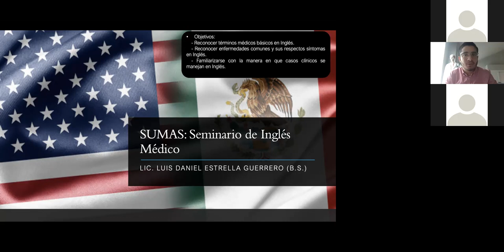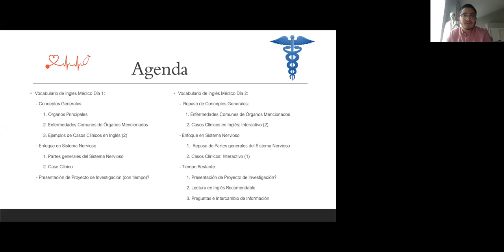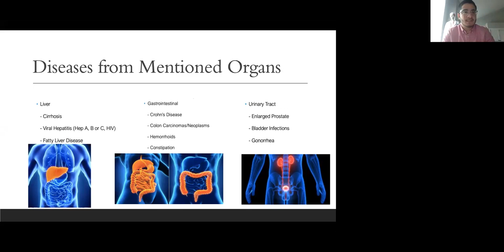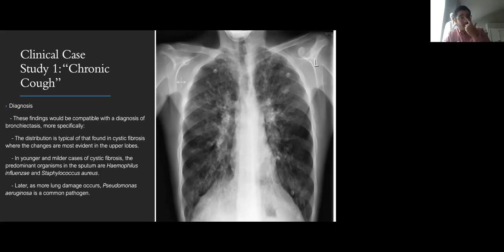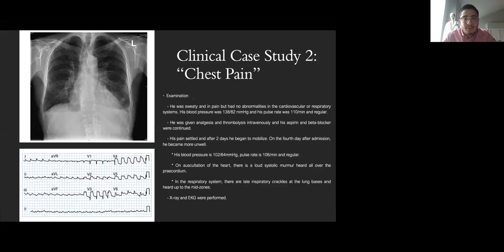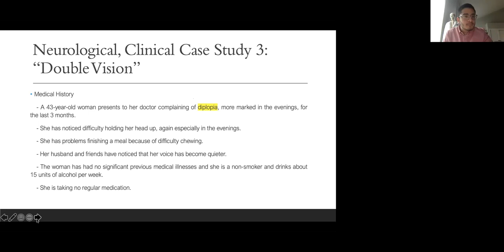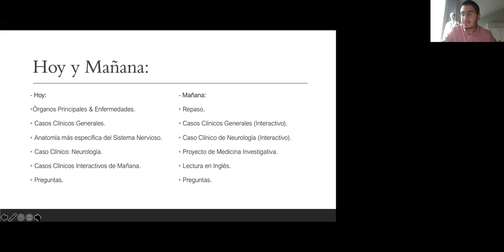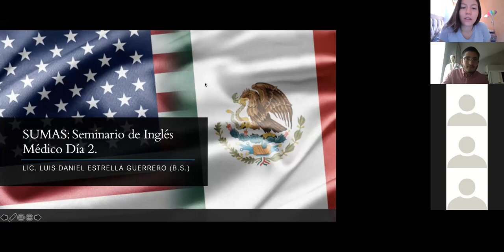CURSO DE INGLÉS MÉDICO | SCOPE SUMAS